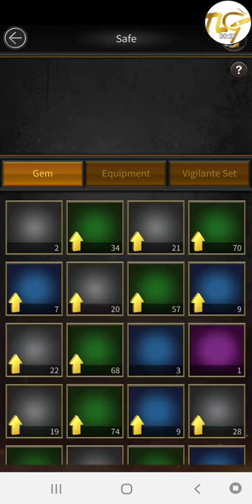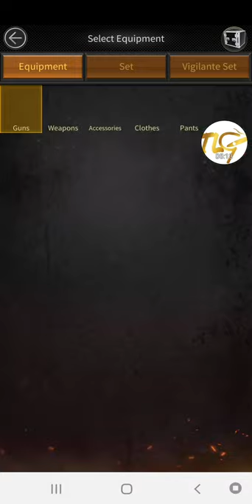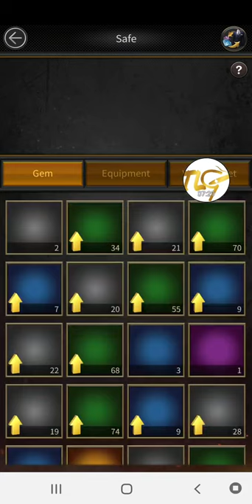Mafia City Beginner's guide for making equipment.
How to make equipment using gems and also showing you how to synthesis your equipment for a highly quality piece.

Sorry the visual isn't the best guys. Had a few technical difficulties. I hope you can make out what I am doing.

Flavio Gaming